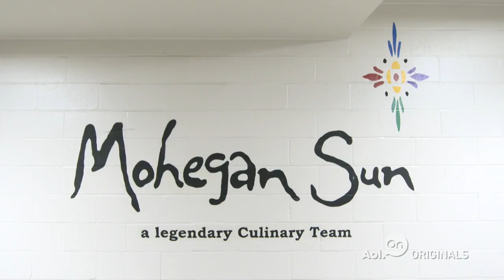Lynn Mansel | Ep. 8 | Serving Innovation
'Serving Innovation' Ep. 8 -- 'Lynn Mansel': Lynn Mansel, an executive pastry chef, is a master at developing fine pastries that are artistically attractive and exceptionally tasteful.

About Serving Innovation: Get a fresh look into the stories and passions that motivate some of the most innovative tastemakers in America.